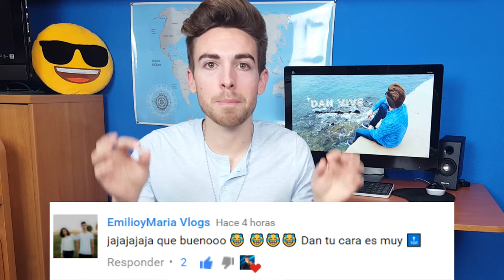10 OBJETOS QUE PENSABAS QUE NO CUMPLÍAN | DAN VIVE VLOGS 😃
¡¡No te vas a creer la de objetos cotidianos que utilizamos normalmente que SI CUMPLEN!!
**Os recuerdo que la 1ª persona que comente este vídeo (y no haya sido ya saludada), lo saludaré en el siguiente vídeo😉
Málaga-Mijas Costa